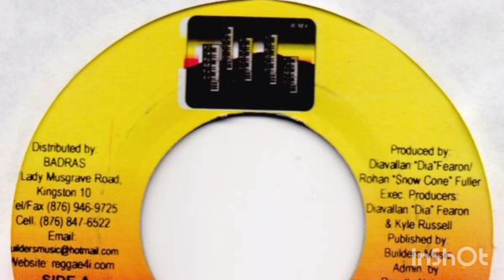Bugsy Malone - The Video Light (The Jet Riddim)